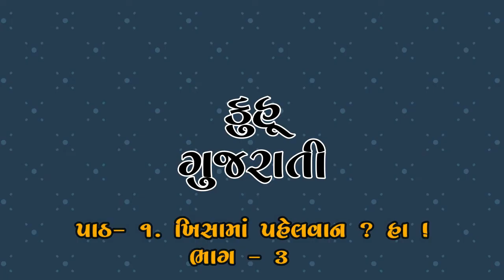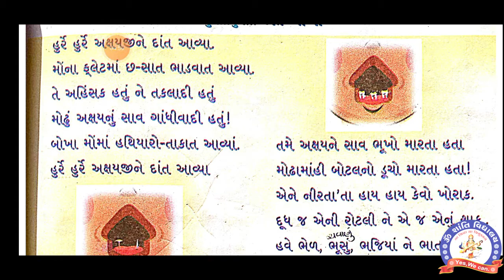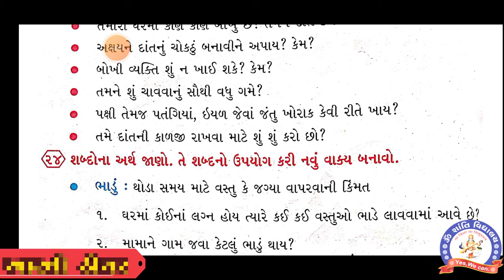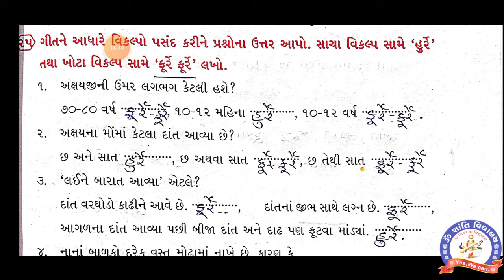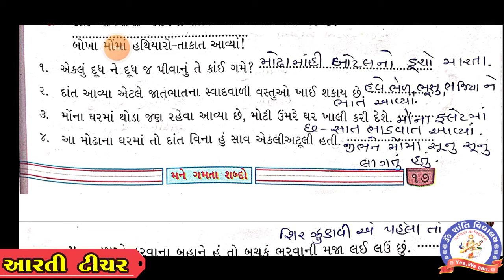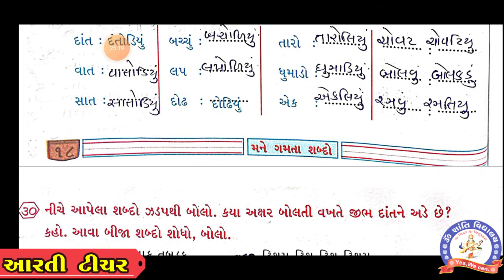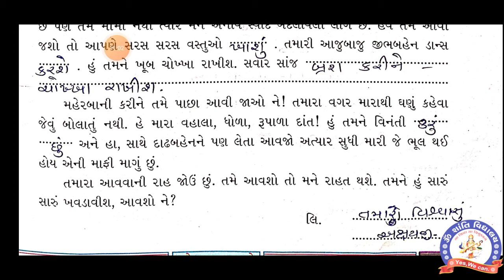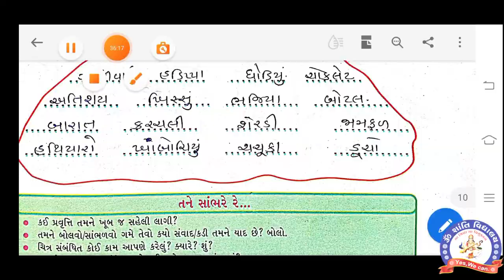STD 4 KUHOO (GUJARATI) CH 1 ખિસામાં પહેલવાન ? હા ! TEXTBOOK PART 3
ધોરણ ૪ કુહૂ (ગુજરાતી) પાઠ - ૧ ખિસામાં પહેલવાન ? હા ! TEXTBOOK PART 3